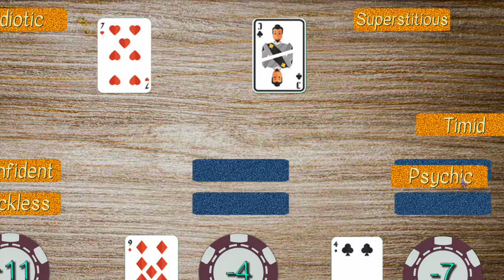The Specter's Desire - Trailer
This year's Desire Hierarchy has begun. The stakes have never been higher. Hop into The Specter's Desire, a Visual Novel in which you play against the city's top talents to save your parents. Includes puzzling gameplay that has you tearing down arguments, hatching schemes, and revealing the truth!